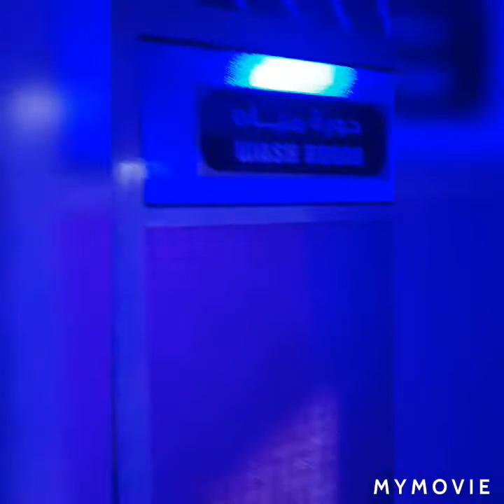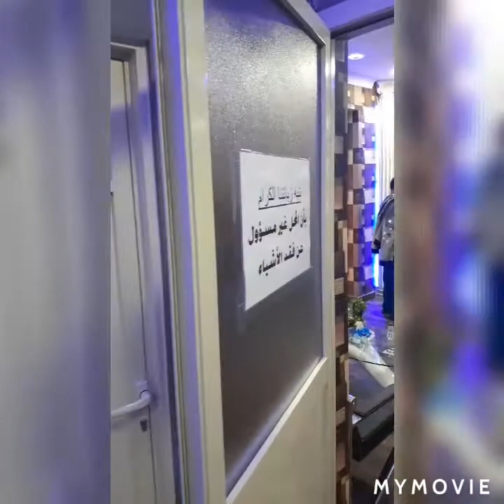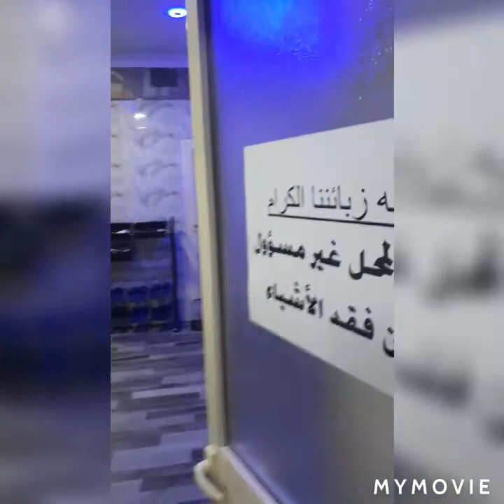Quick tour massage and taekwondo center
TGIS ofw vlog